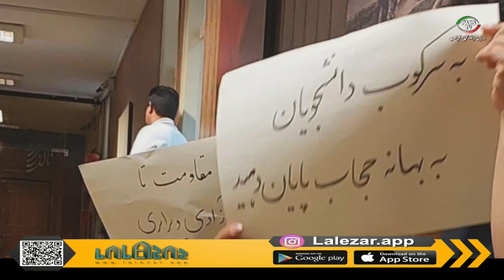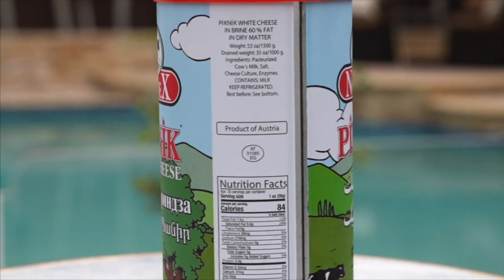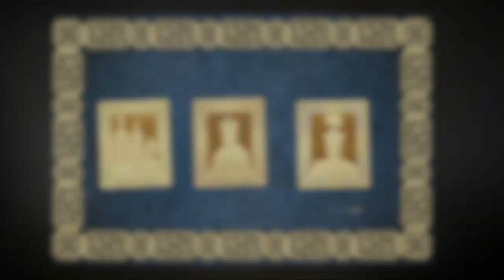اخبار با لیلا هاشمیان